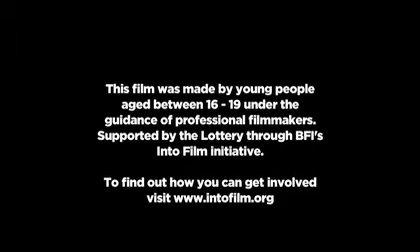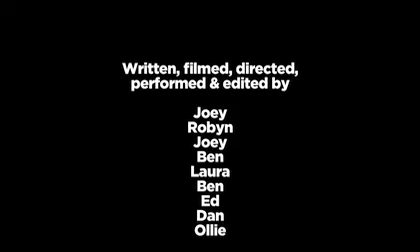Control - Shoot Smart - Into Film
A young man lies on a couch; a voice questions him about his behaviour. He understands that his behaviour isn’t right, but he can’t stop himself. He’s being controlled, but by whom, or by what he doesn’t really know. Control is a short, dark, menacing tale.
This film was made as part of Into Film’s Shoot Smart programme and was shot, soundtracked and edited using an iPad and app software. Shoot Smart was a pilot action research project to test the effectiveness of tablet-based filmmaking in a range of youth settings.